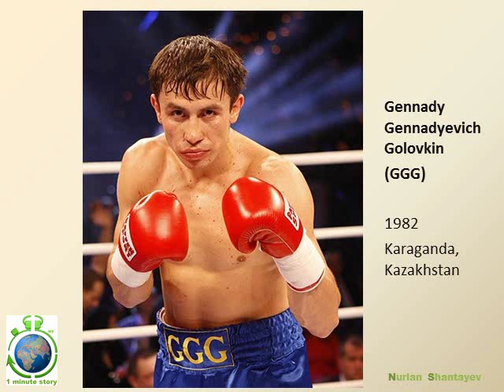1 Minute Story NS - Golovkin GGG (english) as of 18 Oct 2015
Short 1 minute story about Kazakh professional boxer Golovkin G.G. (GGG)
The following music was used in video:

Произведение «1 Minute Story NS - Golovkin GGG (english) as of 18 Oct 2015» созданное автором по имени Nurlan Shantayev, публикуется на условиях лицензии Creative Commons «Attribution-NonCommercial-NoDerivatives» («Атрибуция — Некоммерческое использование — Без производных произведений») 4.0 Всемирная.